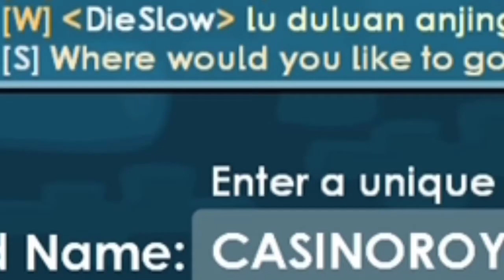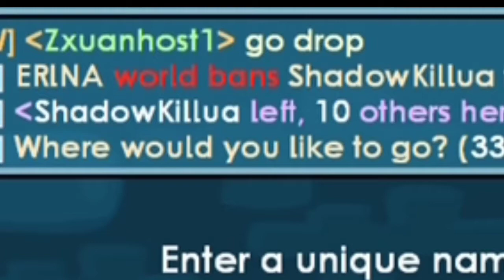Trolling Casino With Pocket Lighter!(Gone Wrongs?!) | Growtopia